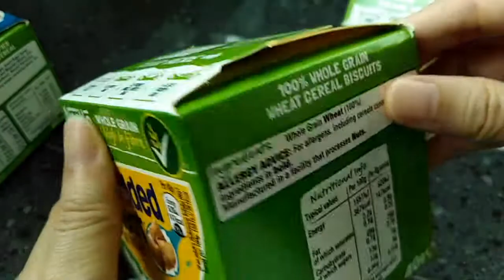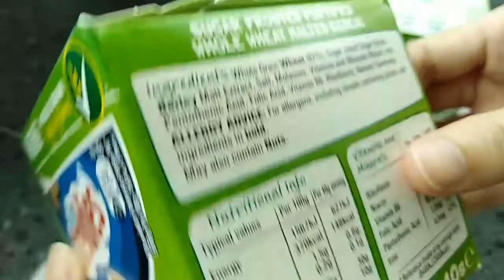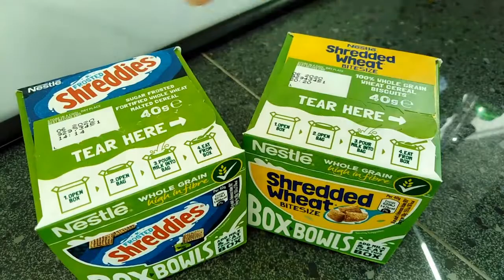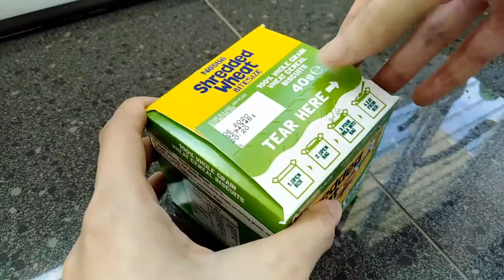ASMR Unbox Nestlé Cereals Box Bowls Shredded Wheat, Frosted Shreddies, Honey Cheerios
Managed to make another ASMR video unboxing Nestlé Cereals Box Bowls Shredded Wheat Bite Size, Original Shreddies, Frosted Shreddies, and Honey Cheerios that I got from the UK. Don't underestimate the portion, it looks little but I could only eat one box each time. This video took me 3 days, one day one box :D

Tools to create this video:
1. Huawei Nova 2 Lite
2. Samsung Galaxy Tab S2
3. Open Camera
4. Filmigo